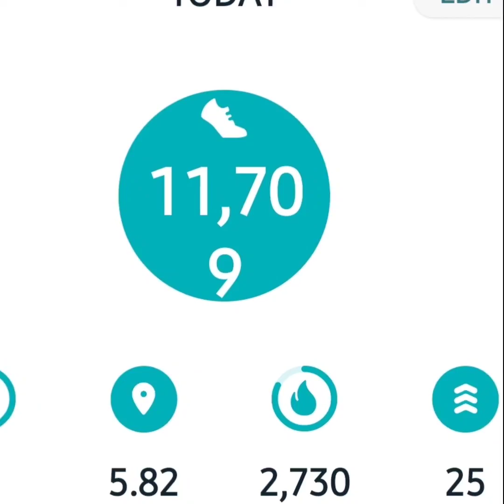P90XLean Day 3 - The Anti-Fat Equation Chronicles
I am a real man, with real struggles... I fall off the horse now and then... I ALWAYS get back on it.
Watch as I trim the fat at 48 yrs of age... trust me, it don't get easier! I've lost a collective 400 lbs with P90X on 4 separate occasions! hoping 5th is the charm and that it stays off! Come on my journey with me, be inspired and know that I'm here with you! Original Music by me Anthony Martin - A.M. found on my under the mymusic tag.
Thanks for letting me be myself!